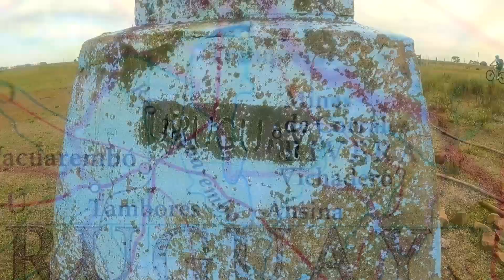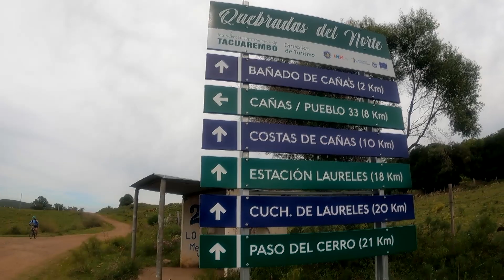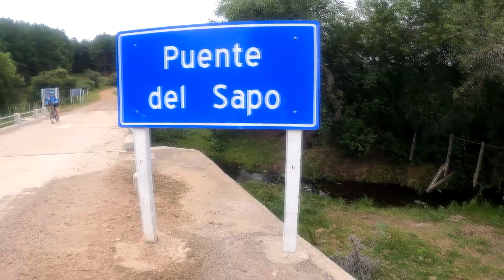Camping y cascada El Charrúa. En bicicleta por los VALLES Y QUEBRADAS DEL NORTE - DIA 3 (66 km)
22/02/2023: Travesía de tres días en bicicleta (MTB - Cicloturismo) por los Valles y Quebradas de Rivera y Tacuarembó. 216 km recorridos, saliendo desde la ciudad de Rivera, pasando por Curticeiras, Paso de Vargas, Cuchilla Negra, Masoller, Bajada de Pena, Lunarejo, subida El Minuano, Cascada del Indio, Cascada El Charrúa, Lambaré, Bañado de Rocha, finalizando en la ciudad de Tacuarembó.